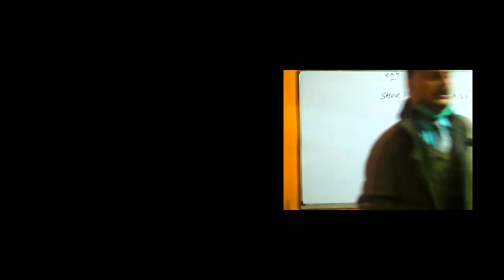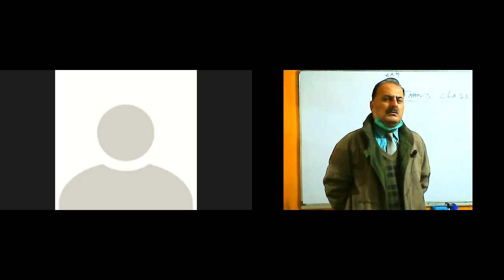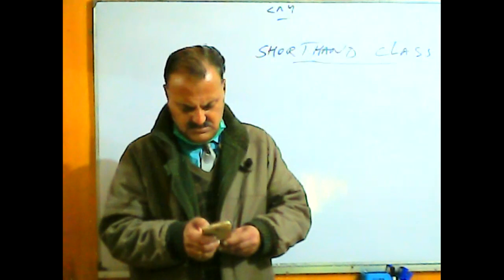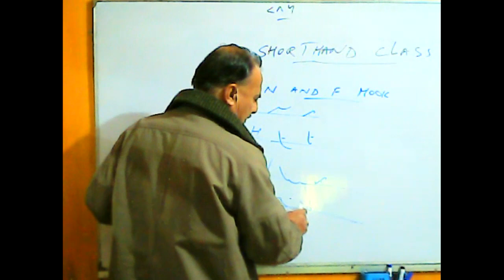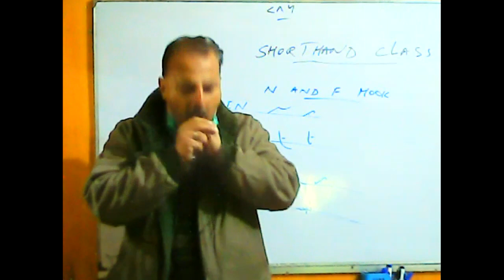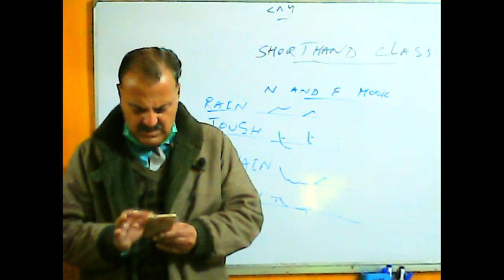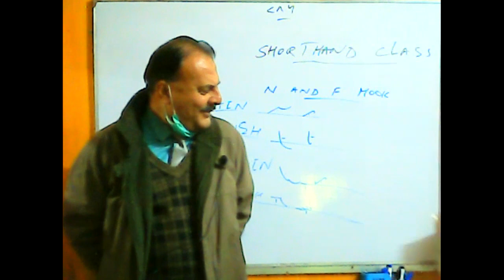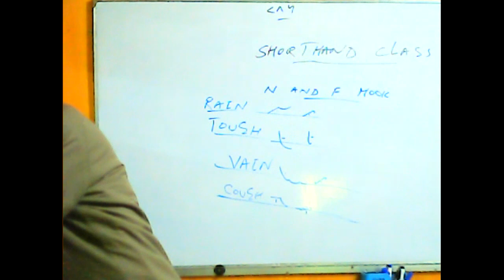Spoken English Level I Dec 15, 2020 Timing 10 00 PM To 11 00 PM part 1